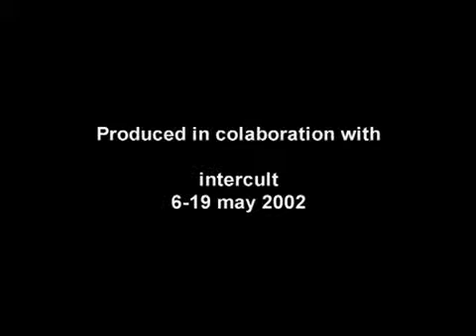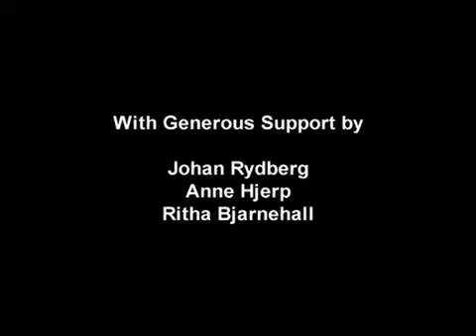cristina caprioli/ccap "superpure"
"superpure" a ccap film produced in collaboration with intercult. Made in 2002. Choreographer Cristina Caprioli, artist Peter Johansson, filmmaker Annika Jansson. Performed by Helena Franzén, Helena Nyfält, Annika Hyvärinen, Niklas Sundför, Ossi Niskala